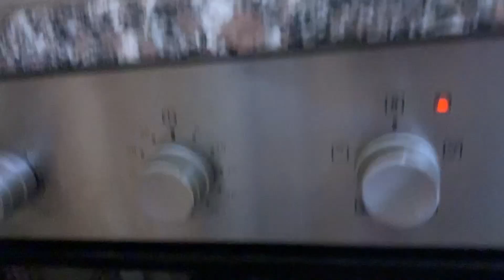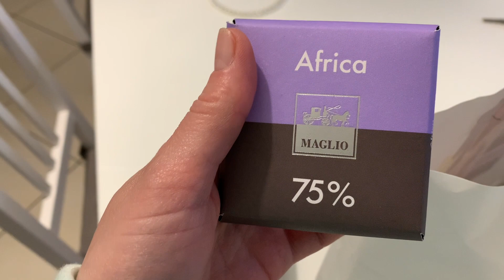У СВЕКРОВИ готовлю ПРАЗДНИЧНЫЙ ОБЕД / Спагетти с рыбой и креветками в соусе. Все остались в ВОСТОРГЕ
Всем приветик!
влог у свекрови готовлю праздничный обед Спагетти с креветками в соусе Все остались в восторге !!
Ночь перед Рождеством !